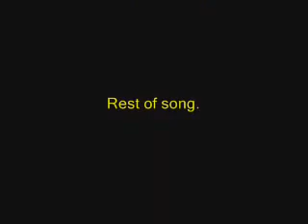Epic D/P/Pt Wi-Fi Battle: XAlphaTekX vs. gunmenjay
Well this was really a hard fought match, and was close the whole damn time! but a winner had to come out on top!

Not really much hax so that was good!

REVENGE WILL COME SOON!

NickelBack: Do This Anymore